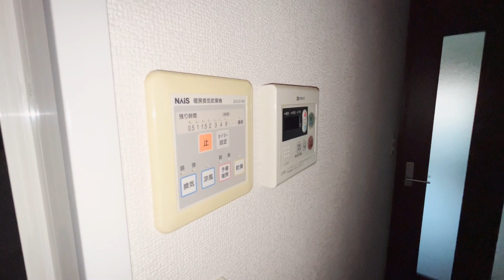ツインアレー 322号室 1K 鉄筋コンクリート造 オートロック 京王線 つつじヶ丘駅 徒歩5分 調布市東つつじヶ丘2丁目【東京 賃貸 内見動画 不動産 室内動画 お部屋探し ルームツアー】